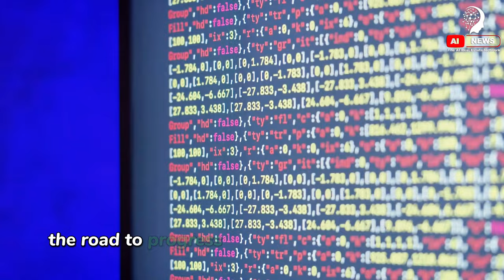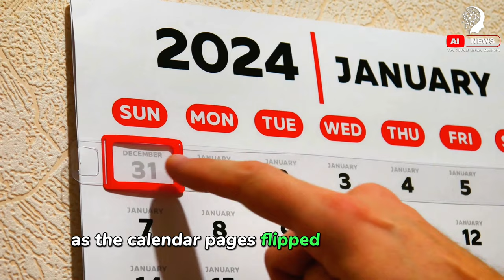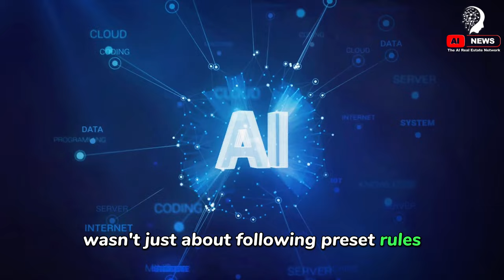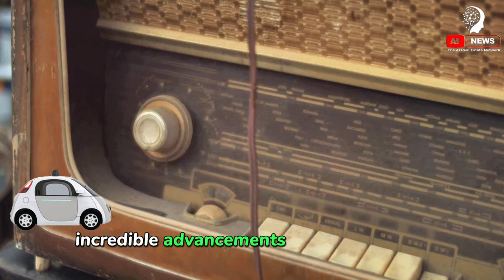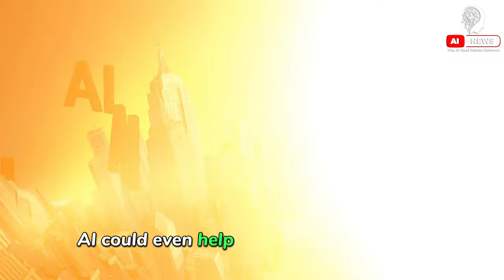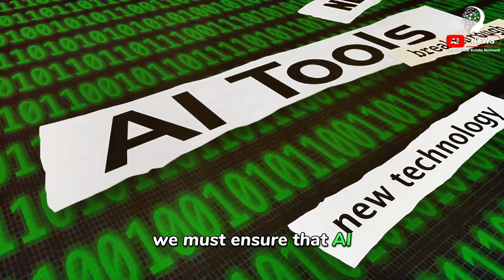The Birth of AI: A Journey Back to the 1950s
ution: See how AI evolved from theoretical concepts to practical applications, influencing various industries, including real estate.
🏡 As a leading luxury real estate agent in Miami Beach, I'm excited to share how these historical advancements have influenced modern AI applications in real estate and beyond.

What aspect of AI's history do you find most intriguing?